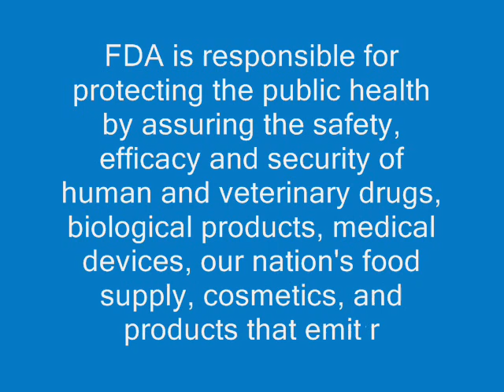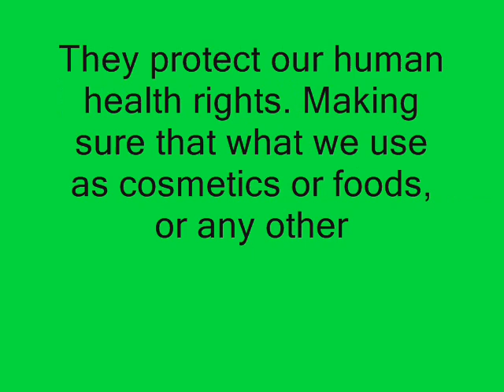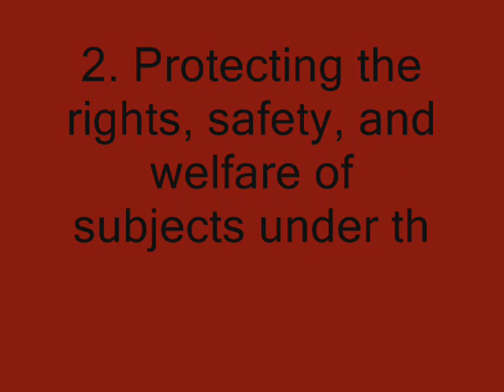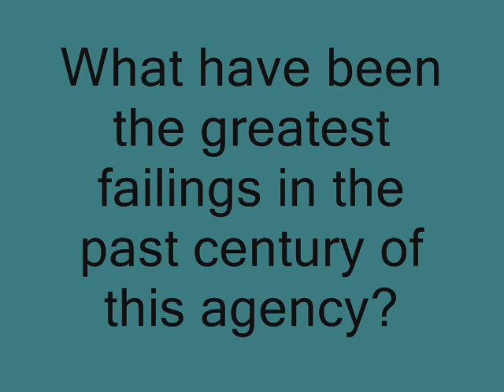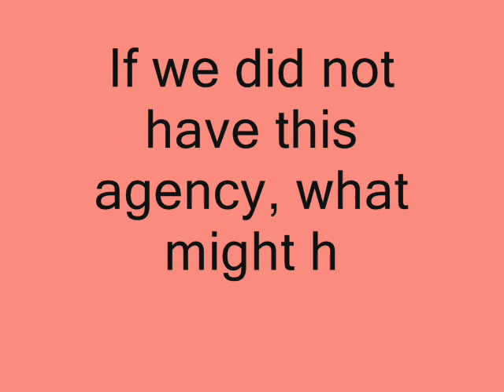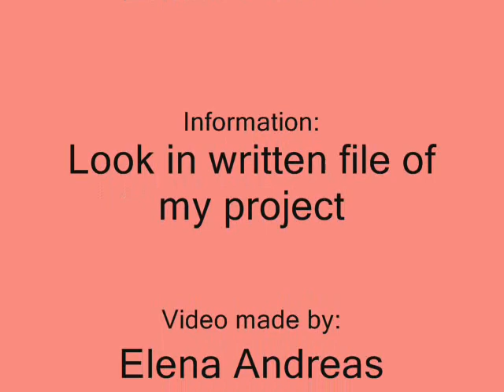FDA movie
This is for my Personal Finance class, and its a little video with information on the FDA agency.